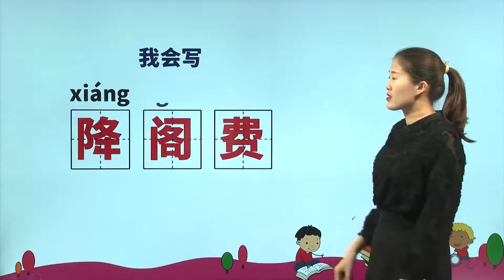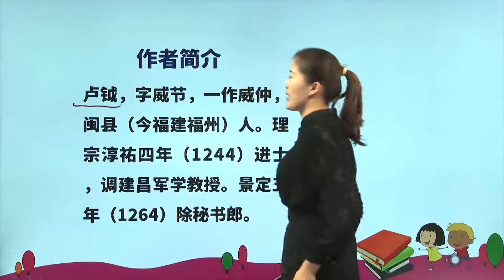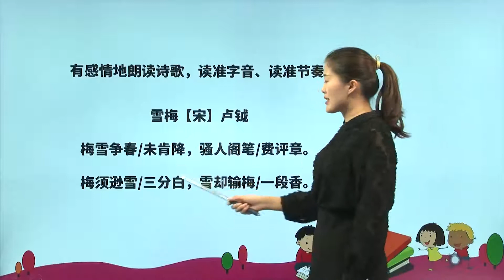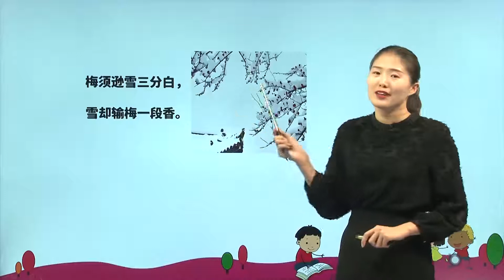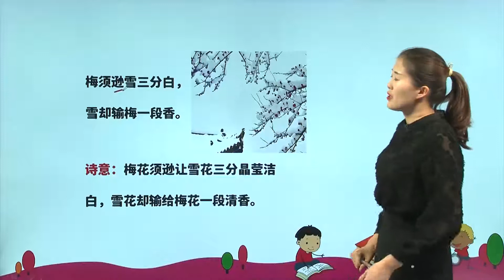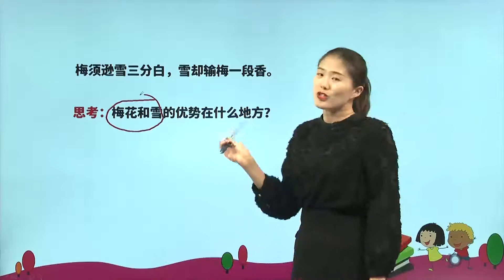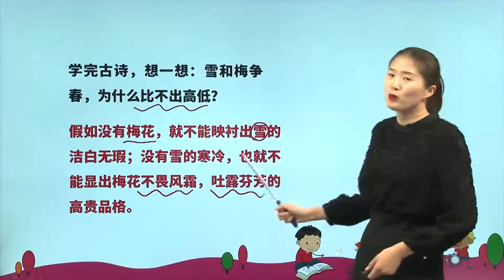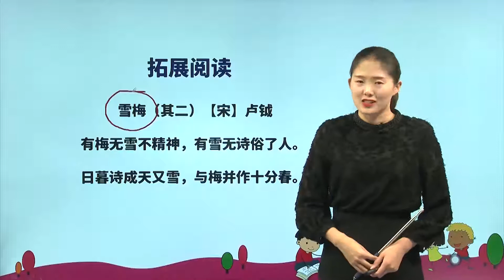[学中文|中文学习] 9-3 古诗三首·雪梅|小学语文课文|四年级上